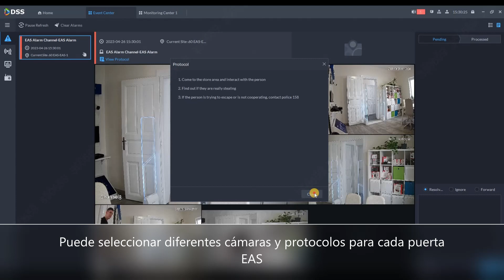DSS V8 Integración de puerta EAS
🎥 Identifica eventos IP EAS desde DSS y consulta grabaciones de diferentes cámaras.